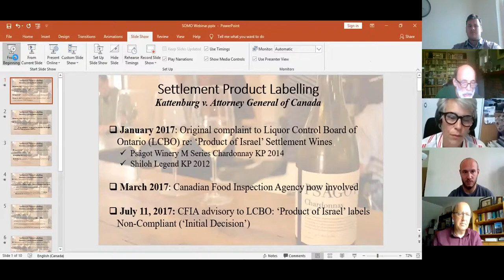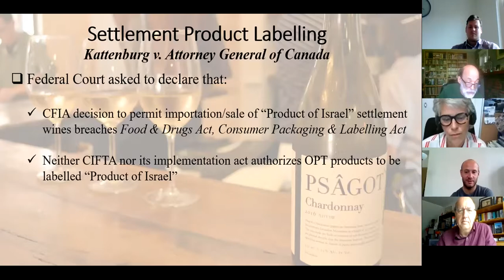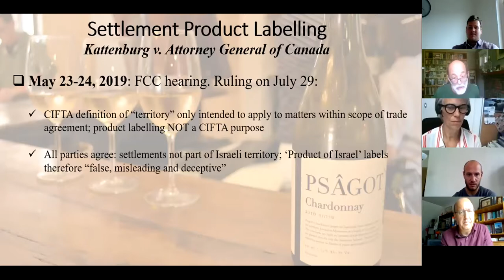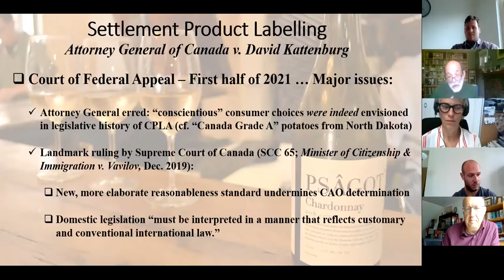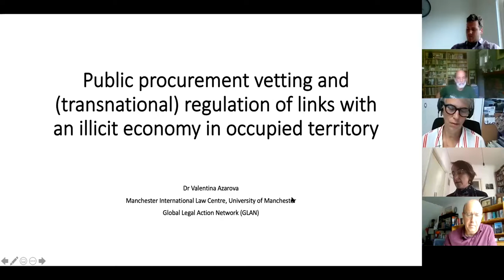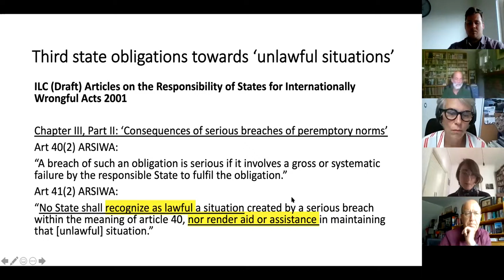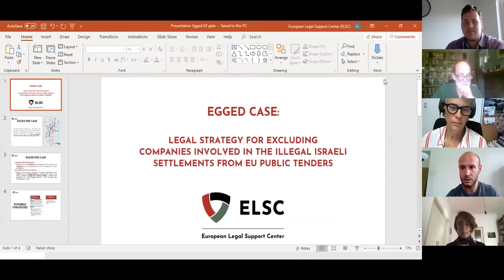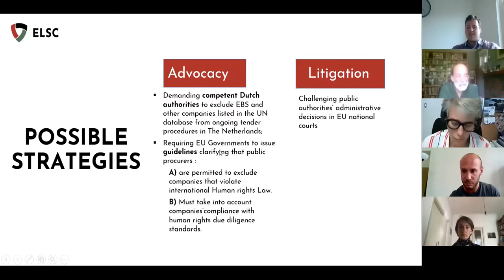Webinar: Settlement Economy, a human rights problem?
In this webinar, the focus is on understanding business activities related to illegal Israeli settlements in the Occupied Palestinian Territories as a major human rights problem. Together with other speakers, Pauline Overeen (SOMO) and Gerard Jonkman (The Rights Forum) present ways to end the complicity of Dutch/European economic and political actors with the settlement economy.

The speakers will address the UN Database on business activities related to settlements in the Occupied Palestinian Territory, the lack of transparency on trade relations with the settlement economy and public procurement in the Netherlands of goods and services offered by companies that are part of the settlement economy.

The speakers for this workshop are:

- Maha Abdallah, International Advocacy Officer at the Cairo Institute for Human Rights Studies (CHIRS) Brussels Office
- David Kattenburg, Canadian educator, journalist, activist
- Valentina Azarova, an international legal academic and practitioner at Bard College Berlin and
- Giovanni Fassina, from the University of Trento